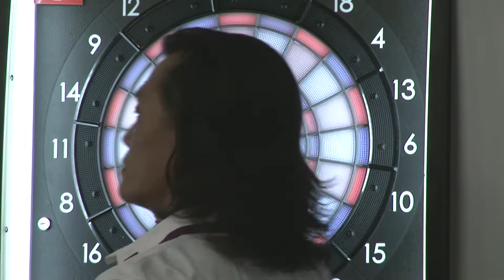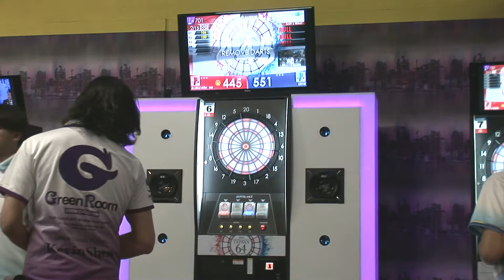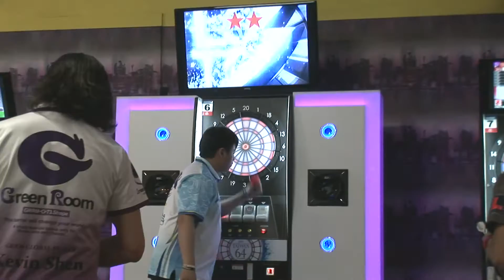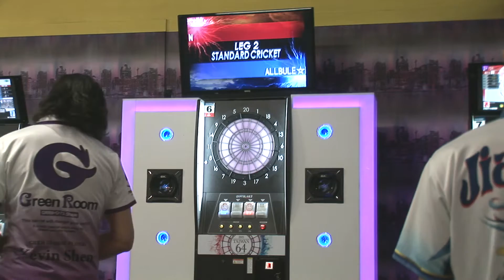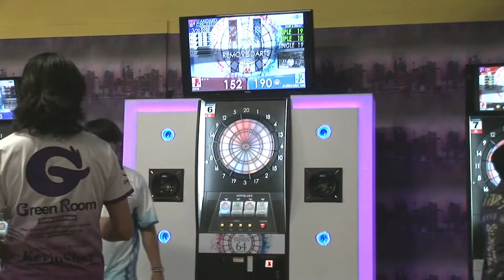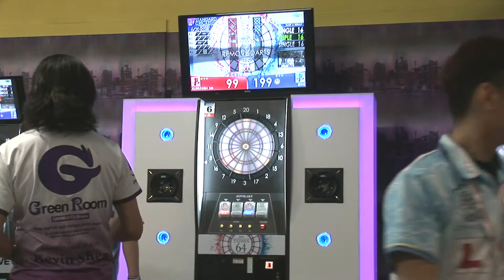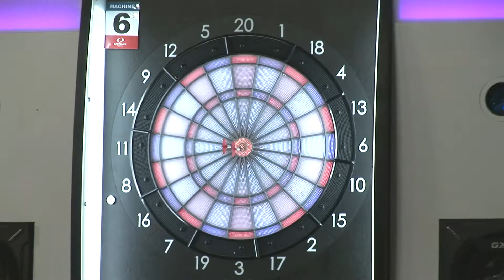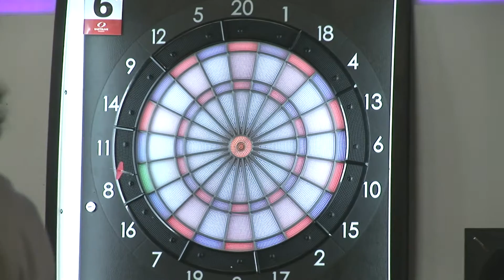TAIWAN 64 STAGE5 8強賽 沈文凱 VS 鄭偉錕